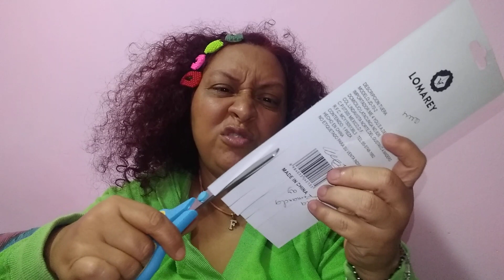Comprando brochas y más.